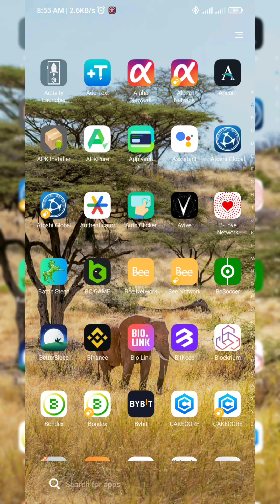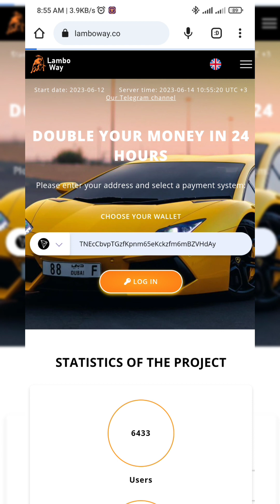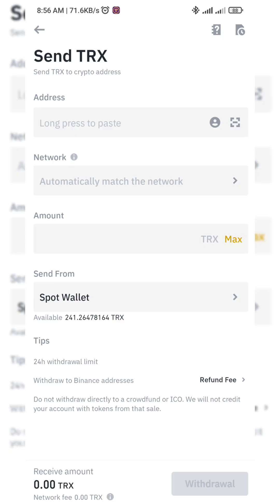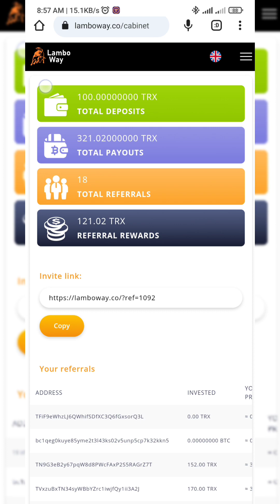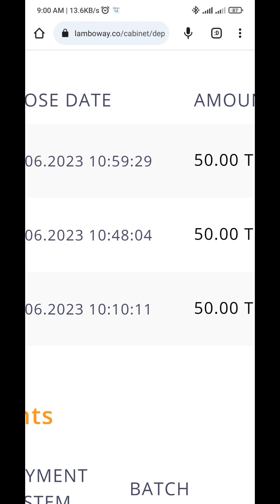Deuxième paiement reçu de LamboWay et je lance mon troisième investissement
Double votre investissement en 24 heures
 Minimum dépôt 50 TRX ou 10 USDT.

À vos risques et périls , le site ne fera 8 jours